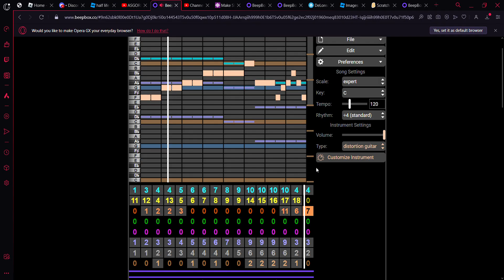Weezer - Buddy Holly in Beepbox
Been a while since I've done anything with music here. Ever since I found beepbox, I kinda stopped using minecraft nbs. There haven't been any Plane Crazy tutorials lately, because I've been cooking up something big in another game.